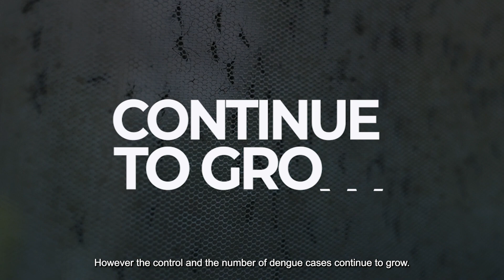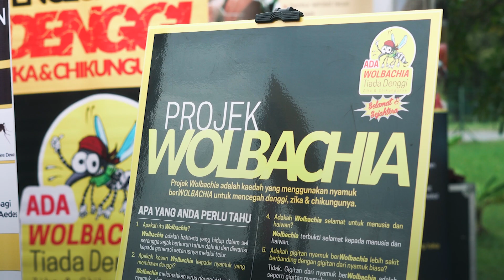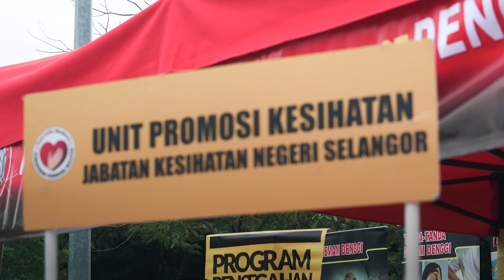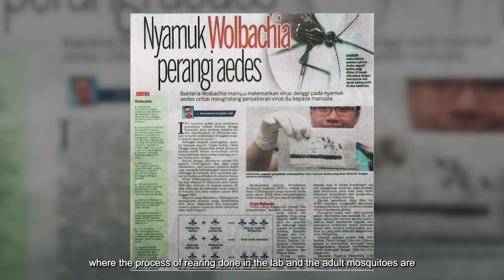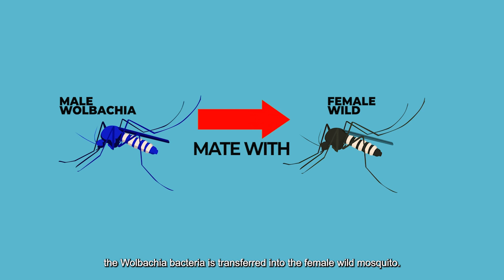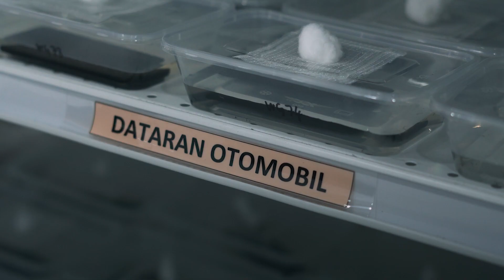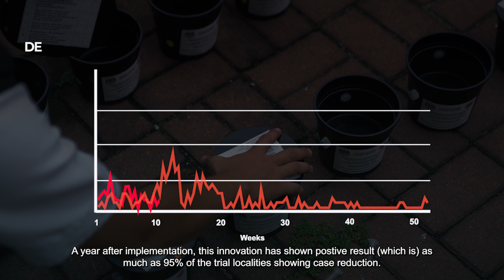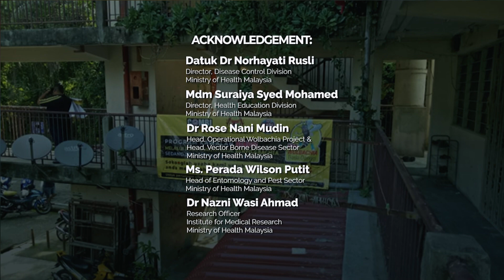Wolbachia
Dengue has been in Malaysia for more than 60 years. The dengue trend continued to increase since the first dengue outbreak reported in 1962.

Over these years, MOH has been doing adult mosquito control using fogging and Ultra Low Volume (ULV) spray and larvae control using chemical and biological insecticide.

The Institute for Medical Research (IMR) conducted a study on Wolbachia mosquito in eight localities in 2017. All localities having shown a reduction of dengue cases by as much as 50-80%.

A year after implementation, the innovation has shown positive result as much as 95% of the trial localities showing case reduction.

18 localities show reduction of cases and one locality shows no increment of cases.

Basically, community engagement is a strategy of engaging, empowering and creating ownership in the community to achieve the desired results.

The success or the failure of a community-based project depends on the effectiveness of community engagement.

The Wolbachia Mosquito Operation was a great success and hope this effort will be able to reduce dengue cases and the number of deaths in Malaysia.

Terbitan : Bahagian Kawalan Penyakit, KKM